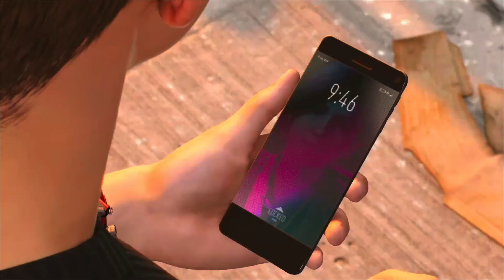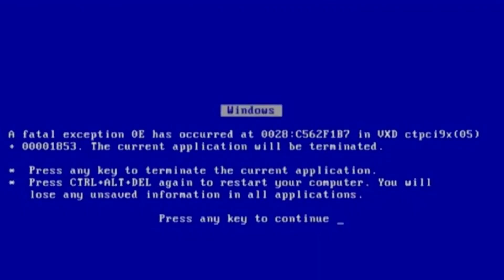Miles needs therapy after this one... ( Miles vs Li )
Miles is a anime character fr.